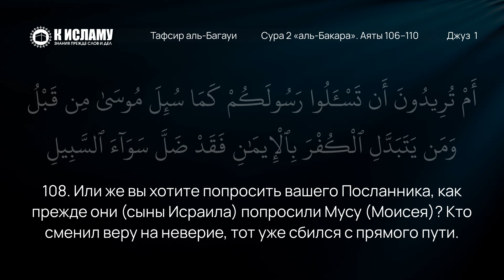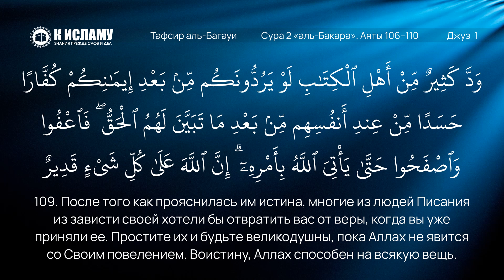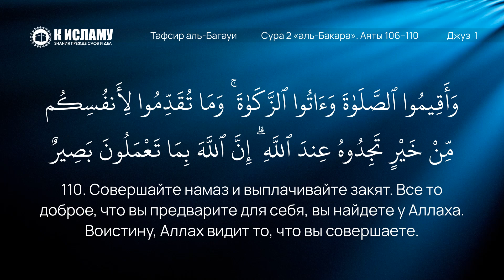27. Зависть людей Писания к верующим. Сура 2 «аль-Бакара». Аяты 106–110 | Тафсир аль-Багауи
Тафсир суры «аль-Бакара». Аят 106–110:
00:00 106-й аят. Когда Мы отменяем или заставляем забыть один аят, то приводим тот, который лучше его, или равный ему. Разве ты не знаешь, что Аллах способен на всякую вещь?

07:21 107-й аят. Разве ты не знаешь, что Аллаху принадлежит власть над небесами и землей, и что нет у вас, кроме Аллаха, ни покровителя, ни помощника?

08:26 108-й аят. Или же вы хотите попросить вашего Посланника, как прежде они (сыны Исраила) попросили Мусу (Моисея)? Кто сменил веру на неверие, тот уже сбился с прямого пути.

10:40 109-й аят. После того как прояснилась им истина, многие из людей Писания из зависти своей хотели бы отвратить вас от веры, когда вы уже приняли ее. Простите их и будьте великодушны, пока Аллах не явится со Своим повелением. Воистину, Аллах способен на всякую вещь.

14:05 110-й аят. Совершайте намаз и выплачивайте закят. Все то доброе, что вы предварите для себя, вы найдете у Аллаха. Воистину, Аллах видит то, что вы совершаете.

✅ Наши каналы в Телеграм:

3. Права Аллаха на Его рабов
6. Видео нарезки на актуальные темы